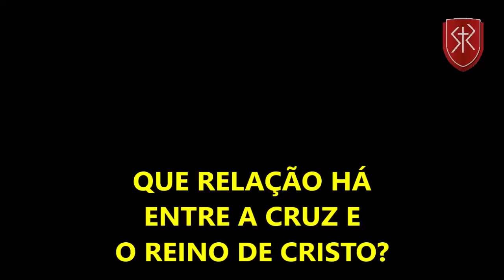Que relação há entre a cruz e o reino de Cristo?